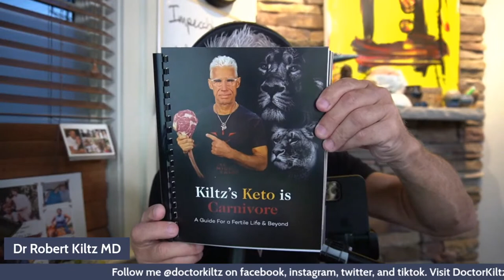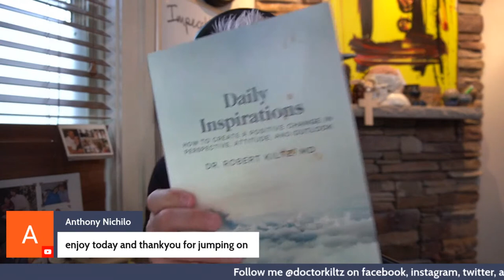Dr.Kiltz 5 AM Meat Up (6/19/23)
Start your day in a positive and inspirational way with me, Dr. Robert Kiltz!

Book of the week:
Brain Energy: A Revolutionary Breakthrough in Understanding Mental Health--and Improving Treatment for Anxiety, Depression, OCD, PTSD, and More: